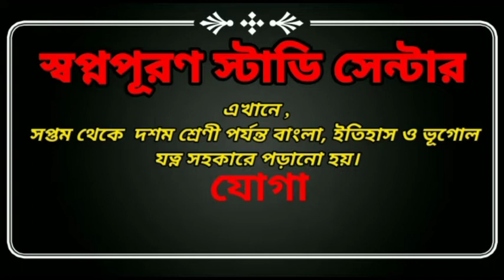নদীয়ায় মিলল মধুচক্রের হদিস ঘটনাটি ঘটেছে নদীয়ার কল্যানীর চার নম্বর ওয়ার্ড সতীমা মন্দির এলাকায়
নদীয়ায় বিদ্যালয় মিলল  মধুচক্রের হদিস!!

 এলাকাবাসীর হাতে পাকড়াও তিন যুবতী সহ এক যুবক

 কিছুদিন আগে নদীয়ার  কৃষ্ণনগরের একটি বেসরকারি হোটেলের মধুচক্রের ঘটনায়  পুলিশ পাকড়াও করে বেশ কয়েকজনকে।

 আজ আবারও নদীয়ায় মিলল মধুচক্রের হদিস।

এবারের ঘটনাটি ঘটেছে নদীয়ার
 কল্যানীর  চার নম্বর ওয়ার্ড সতীমা  মন্দির এলাকায়।

জানা যায় ঐ মন্দিরে  পাশে একটি বিদ্যালয়ে চলত   মধুচক্রের আসর।

আজ এলাকা বাসী তা  হাতেনাতে ধরে ফেলে।

 সুত্র মারফত আরও জানা যায় ঐ স্কুলে দীর্ঘ সময় ধরে  চলে আসছিল মধুচক্রের আসর।

 মৌখিকভাবে জানিয়েও মেলেনি  কোনো সুরাহা।

অবশেষে অতিষ্ঠ হয়ে এলাকার পরিবেশ ঠিক রাখতে এদিন পাড়া-প্রতিবেশীরাই হাতেনাতে ধরে ফেলে তিনজন মহিলা এবং একজন পুরুষকে।

এলাকাবাসীর দাবি তারা আপত্তিকর অবস্থায় ধরা পড়ে আজ।

 তবে এই বিদ্যালয় মাঝে মধ্যেই তারা এবং তাদের ঘনিষ্ঠ যুবক-যুবতীরা আসা-যাওয়া করত।

আজ হাতেনাতে ধরার পর কল্যাণী থানা পুলিশকে খবর দেয় এলাকাবাসী অবশেষে পুলিশ এসে তিনজন মহিলা সমেতএকজন পুরুষ কে গ্রেপ্তার করে নিয়ে যায় এ নিয়ে এলাকায় চাঞ্চল্য ছড়িয়ে পড়েছে।